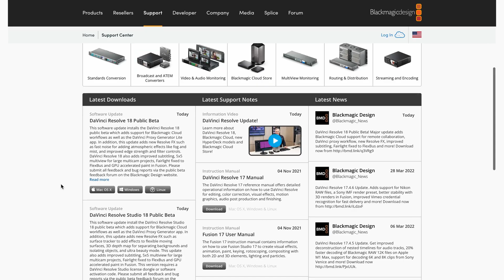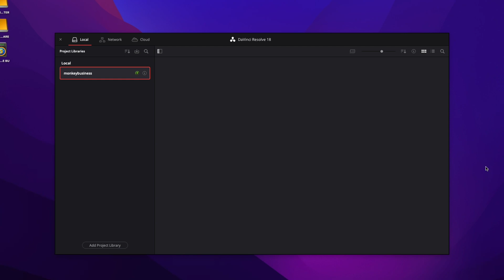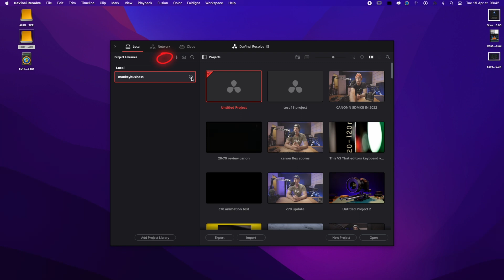DON'T skip these steps - How to install DaVinci Resolve 18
How to install Blackmagic Design DaVinci Resolve 18 - A complete Guide
This video will walk you through the download and installation process for Davinci resolve 18. Blackmagic designs newest editions of the worlds most powerful post production software.
This guide is for Apple mac users, but could be used for PC owners as well.

DaVinci Resolve is the world’s only solution that combines editing, color correction, visual effects, motion graphics and audio post production all in one software tool! Its elegant, modern interface is fast to learn and easy for new users, yet powerful for professionals. DaVinci Resolve lets you work faster and at a higher quality because you don’t have to learn multiple apps or switch software for different tasks. That means you can work with camera original quality images throughout the entire process. It’s like having your own post production studio in a single app! Best of all, by learning DaVinci Resolve, you’re learning how to use the exact same tools used by Hollywood professionals!

DaVinci Resolve 18 features a whole new way of remote collaboration using cloud based workflows! You can host project libraries using Blackmagic Cloud and collaborate on the same timeline, in real time with multiple users all over the world. The Proxy Generator app creates and manages proxies for you. DaVinci Resolve has a new proxy menu, which makes working with them automatic. You can relink original media and proxies in a single click! Apple Neural Engine support allows up to 30x faster playback on Apple Mac M1 models. DaVinci Resolve 18 includes new Resolve FX such as ultra beauty and 3D depth maps, improved subtitling for editors, Fairlight fixed bus to FlexBus conversion and more.

DaVinci Resolve is the only solution that lets you grow and build your own multi user post production studio! The newly redesigned project libraries are built for real time local and remote collaboration. While the new Blackmagic Cloud lets you host and access your projects from anywhere in the world. Now you can collaborate with editors, colorists, visual effects artists, and sound engineers all working together at the same time. Best of all, you no longer have to import and export files, translate projects, lose work, or conform and manage changes. DaVinci Resolve is the only application in the world that lets everyone work together in parallel on the same project and at the same time

All In One Solution for Post Production
DaVinci Resolve is divided into "pages", each of which gives you a dedicated workspace and tools for a specific task. Editing is done on the cut and edit pages, visual effects and motion graphics on the Fusion page, color correction on the color page, audio on the Fairlight page, and media organization and output on the media and deliver pages. All it takes is a single click to switch between tasks

Angelbird AV PRO CFExpress
Angelbird SSD2GO PKT MK2 1TB

At Cine, we’re all about budget-friendly cameras, lenses, and techniques. We focus on providing honest, unbiased technical reviews, with a sprinkling of Resolve training  to up your post game.

Everything we review or feature is something we’ve bought with our money, and is gear we genuinely use ourselves. Our opinions are not for sale and will never be influenced by brands or product offers — that’s how we roll.

You do not have permission to use our content under any circumstance.
You do not have our permission to train AI models with our content, or use our voices or likeness for any purpose, non commercial or otherwise.

This project was made with:
DaVinci Resolve 17 Studio
BMD Cameras and Canon Cameras with Cine Primes
Sound mixed in Fairlight
VFX DaVinci Resolve Fusion
Foley Sound Effects Created on location
Music Copyright Supplied by Audiio Sound or Written, Produced and Owned by Cine Chimp